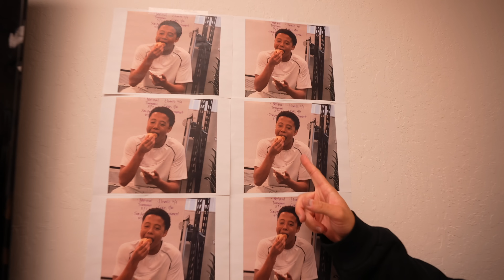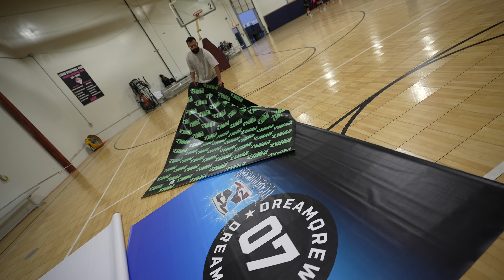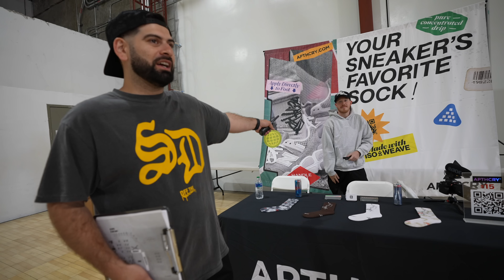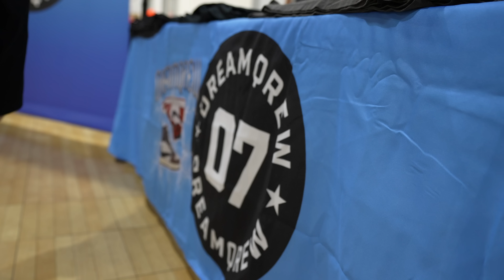SOLD OUT MY FIRST EVER SNEAKER CONVENTION!! **COMMON HYPE VS DREAMQREW GAME**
This is the mini movie/doc for my first ever sneaker event in the bay area. Huge thank you to @PumaHoops for showing love and being part of the DREAMQREW SNEAKER CONVENTION!